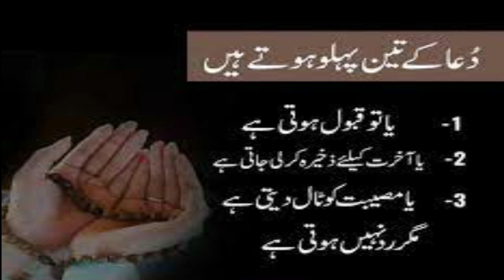Wazifa to Remove Hurdles | Ubqari Wazaif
In this video amal of surah Duha ayat 5 is explained to remove the hurdles in evry matter.